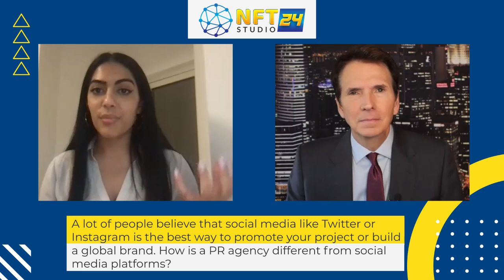Nisheta Sachdev, Top UAE LUNA PR Agency & Creative Director at Cointelegraph |Success Stories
In this video, I'm interviewing Dr. Nisheta Sachdev, a top UAE LUNA PR Agency & Creative Director at Cointelegraph. Dr. Nisheta shares her success stories with us and reveals the tips and tricks she uses to achieve success in her field.

If you're looking for an experienced UAE LUNA PR Agency & Creative Director, then you'll want to watch this video! Dr. Nisheta Sachdev shares her insights and tips with us and reveals the strategies she uses to achieve success in her field. From brand awareness to media relations, this video has everything you need to know about UAE LUNA PR Agency & Creative Directors!

NFTStudio24 is a global media platform dedicated to empowering the emerging world of decentralization blockchain metaverse, NFT, and crypto by reporting on the latest and most authentic news. We interview various figures to highlight their expertise and contributions to the industry in hopes to convey the right message to our global audience.

NFTStudio24 will soon be launching a “Metaverse for All” Campaign in Africa, Japan, Vietnam, Pakistan, and India to help educate 3 million people, especially young students and adult learners about Web3 and metaverse. We believe education is the key to development and NFTStudio24 is offering certificates of experience and research to learners.

Simply sign up with NFTStudio24, read & research different Case Studies on NFTStudio24.com, Pass the Exam, and you will receive a certificate in the future.